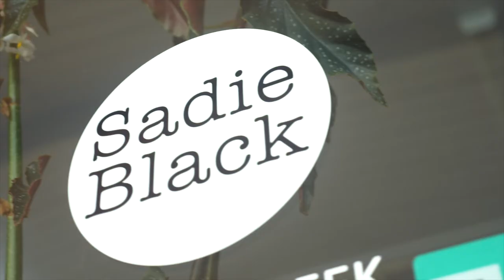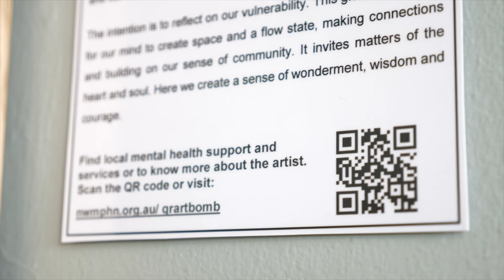Mental health in the frame - The Art Bomb Project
Güler Altunbas is a visual & multimedia artist who exhibited in two solo exhibitions (2021) Chrysalis; Recognition and Restitution, Linden New Art Projects Space, Melbourne and Human First?, Studio Dax, The Dax Centre, University of Melbourne. She is committed to social justice and advocacy and is a representation of Melbourne’s diverse intersectionality.

Güler is part of Art Bomb project that engages local artists within the community who have experienced mental health challenges to raise awareness for suicide prevention.